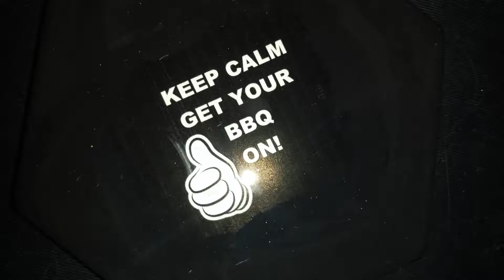MAIL CALL | FROM BLUZ GUITAR & FLOUNDER GIRL | BBQ PIT DOG STYLE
Always search the internet and YouTube   @BBQPITDOG

Also check out my brother’s awesome vacation rental on the Gulf Coast of Florida on Manasota Key!